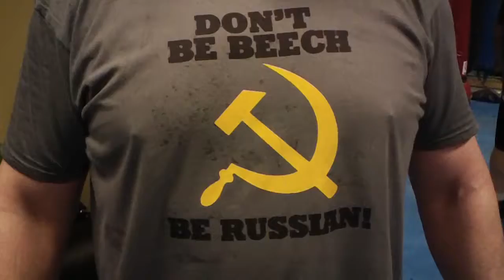Learn Stockton Street Boxing Fedor, Nick & Nate Diaz MMA Loose Russian Systema style Volume Punching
Learn Stockton Street Boxing Fedor, Nick & Nate Diaz MMA Loose Russian Systema style Volume Punching Systema Stockton Street Boxing Fedor, Nick & Nate Diaz MMA Russian style Former Pancrase Commentator for UFC Fight Pass!

TheCombatSystem.com